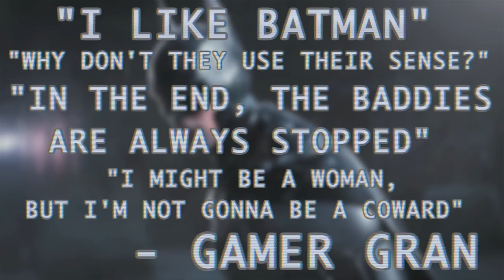Batman: Arkham Origins Review - Gamer Gran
It's the last episode of the series for Gamer Gran and she doesn't half go out with a bang.
This episode has possibly the craziest tangent Gamer Gran has ever gone off on.
Gamer Gran will return...